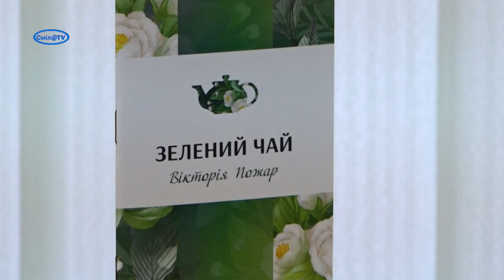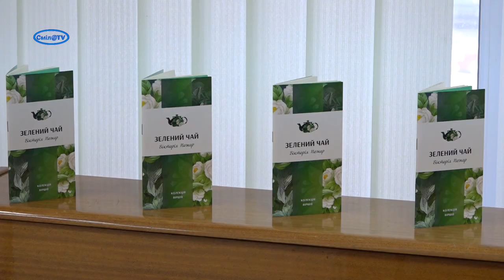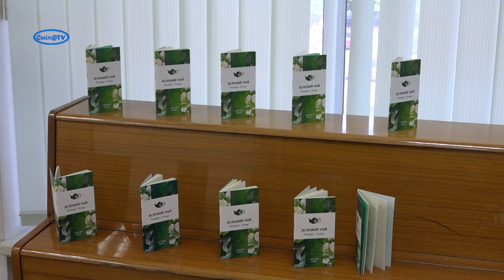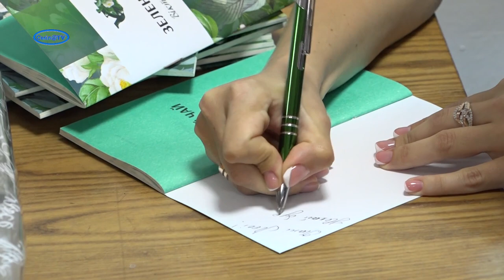«Зелений чай» презентувала смілянам Вікторія Пожар